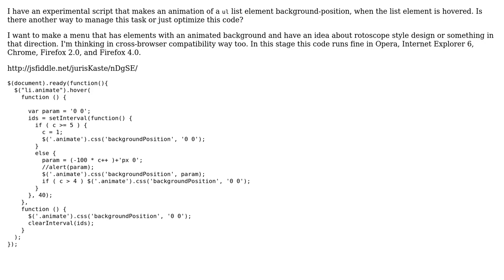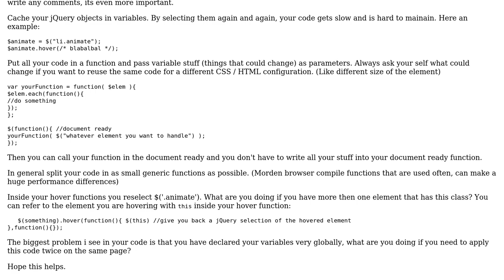Code Review: Making a ul list element animation on hover (2 Solutions!!)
Code Review: Making a ul list element animation on hover

With thanks & praise to God, and with thanks to the many people who have made this project possible! | Content (except music & images) licensed under CC BY-SA | Music | Images & others | With thanks to user wolf3d user RoToRa user meo user Jamal and the Stack Exchange Network Trademarks are property of their respective owners. You are responsible for your own actions.